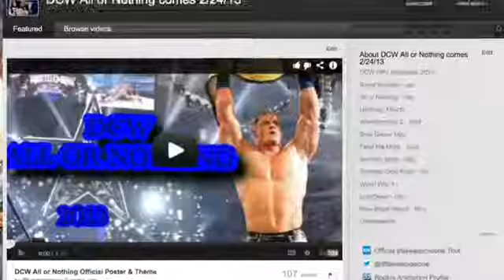WWERREdge Vs. 99Awesomeone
For the PFITG World Championship